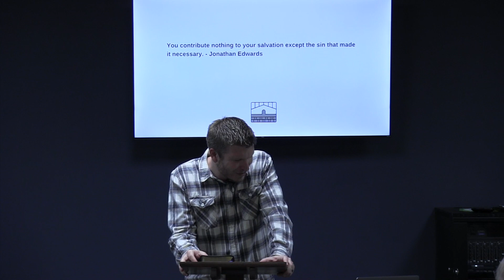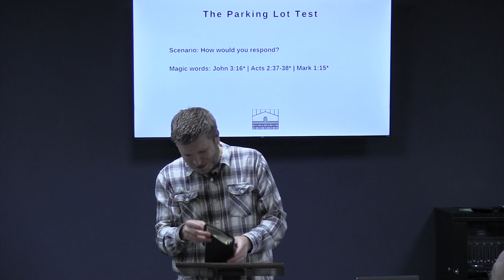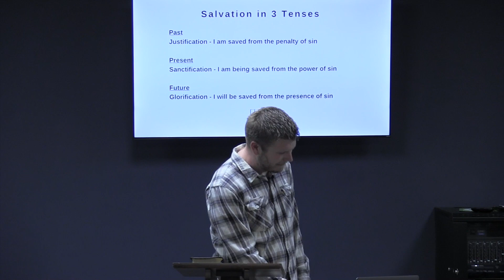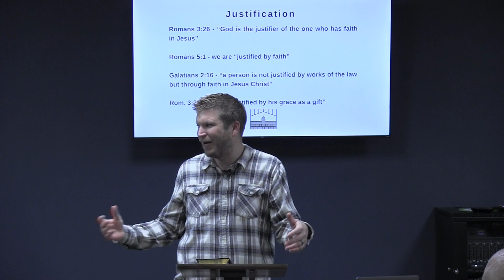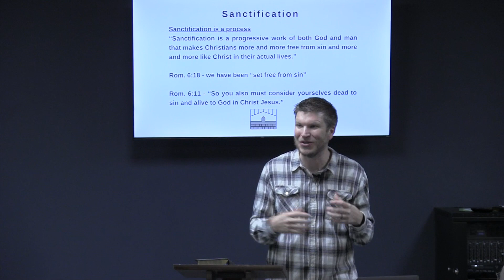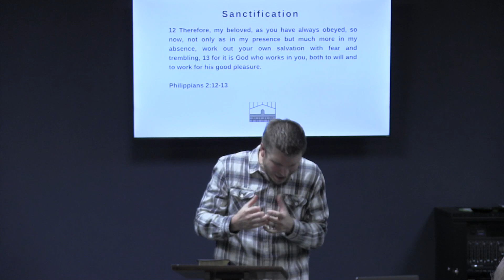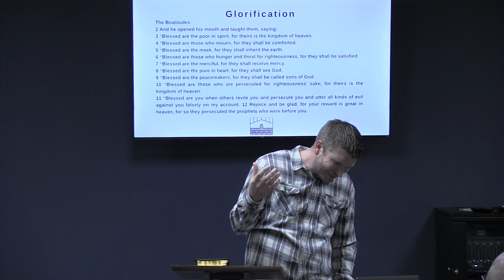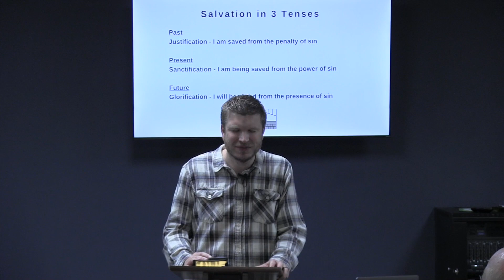What Is Salvation?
Midweek Message by Pastor Josh Wester